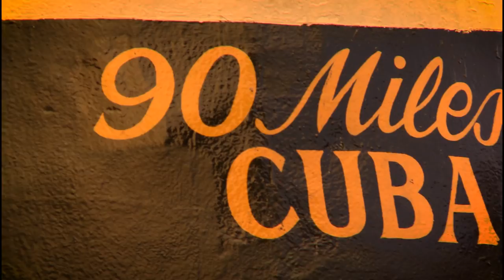Working Hard and Playing Hard in Key West | S02E04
To finance our dream of sailing around the world on a budget aboard our small sailboat, Atticus, we have been working in Key West, Florida, on charter catamarans as a Captain-Mate duo.

The money is good enough for us to both finance Atticus’ refit as well as to save up for cruising the Caribbean, but the work is exhausting. Luckily the chance to take several of our friends out on short shake down cruises to Jewfish Basin is a great way to blow off some steam. We also get to experience the craziness of Fantasy Fest. For our favorite event, the Zombie Bike Ride, we both dress up as Boatyard Zombies, and Desiree dances for 5 hours straight!  But it won’t be long until it is time to say goodbye to Key West and sail off over the horizon!

Do you enjoy our channel?

To learn more about us and our adventure head over to our